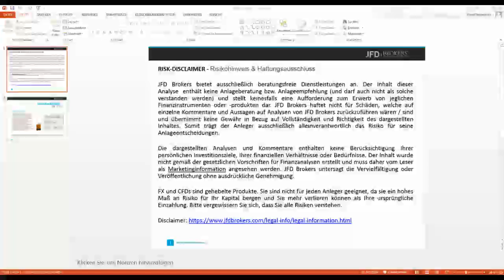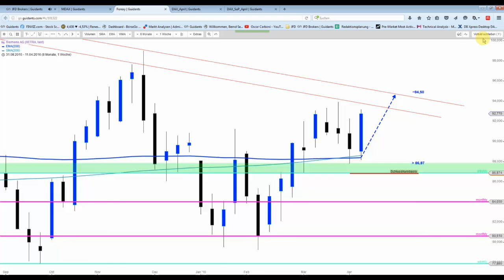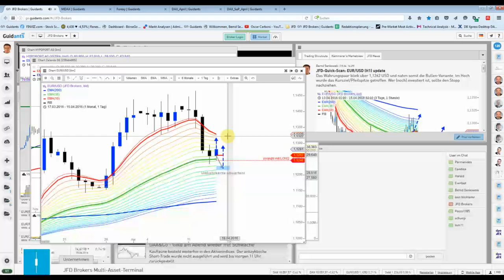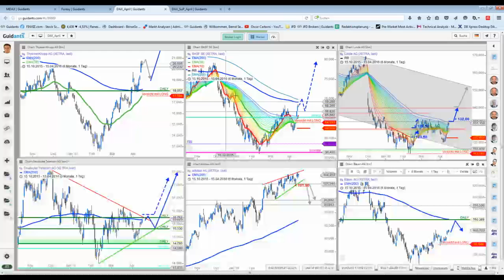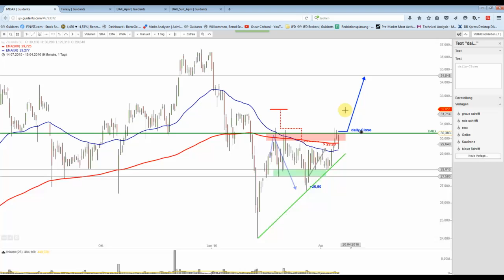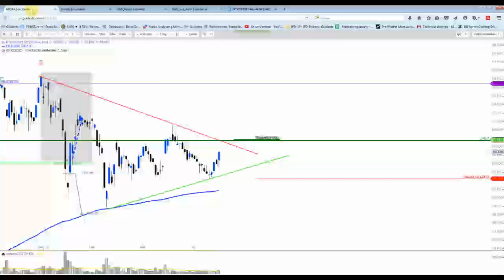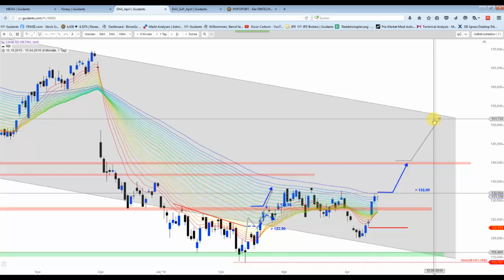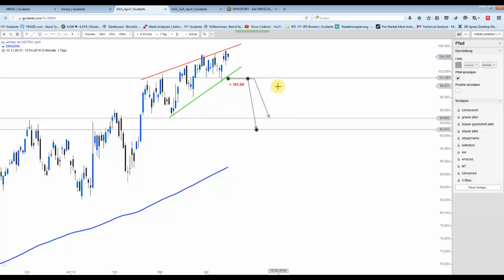DAX&Co - Rückblick plus 12 neue Werte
6 Szenarien im MDAX&Co . Dazu zusätzlich 6 neue Setups von DAX-Aktien.